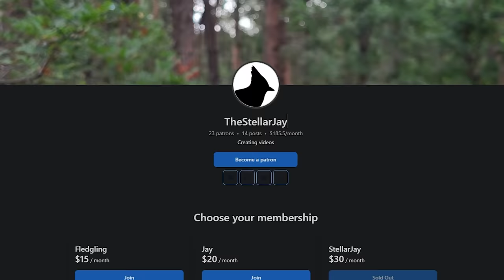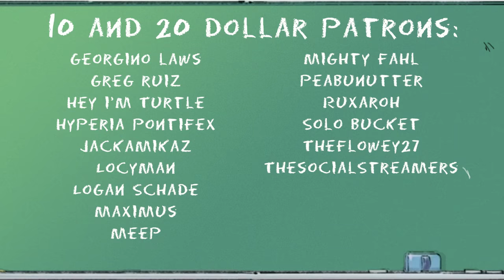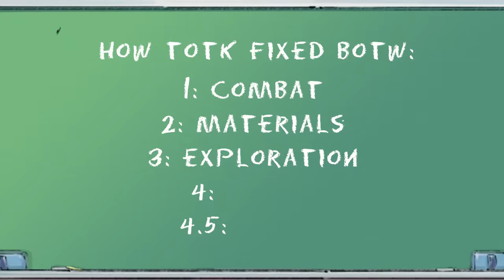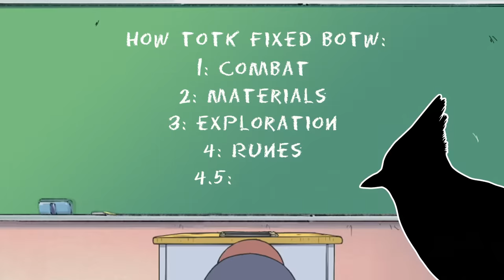How Tears of the Kingdom FIXED Breath of the Wild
The Legend of Zelda Tears of the Kingdom is my new favorite game.

Game: The Legend of Zelda: Tears of the Kingdom